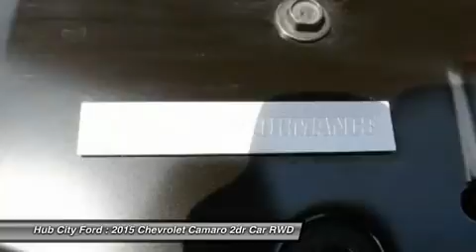2015 Chevrolet Camaro 16T026A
2015 CHEVROLET CAMARO Crestview, FL
Stock# 16T026A

4060 S. Ferdon

Come see this 2015 Chevrolet Camaro SS. It has a transmission and a Gas V8 6.2L/376 engine. This Camaro has the following options: Transmission, 6-speed manual, Fog lamps, front projector type, Seat adjuster, driver, 6-way power (fore/aft, up/down, tilt) with power recliner, StabiliTrak, stability control system with traction control, Chevrolet MyLink includes Bluetooth streaming audio for music and select phonesHands-Free smartphone integration, Differential, limited slip, Universal Home Remote includes garage door opener, 3-channel programmable, Steering, power, variable ratio, electric, Brakes, 4-wheel antilock, 4-wheel disc (Brembo performance 4 piston front and 4 piston rear brakes.), Windows, power with driver and passenger Express-Down/Up. Stop by and visit us at Hub City Ford, 4060 S. Ferdon, Crestview, FL 32536.